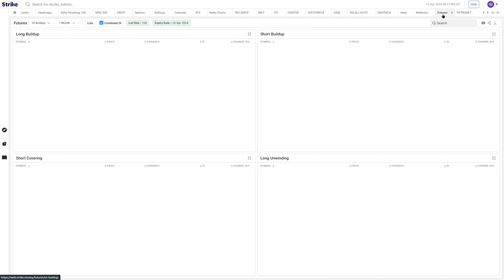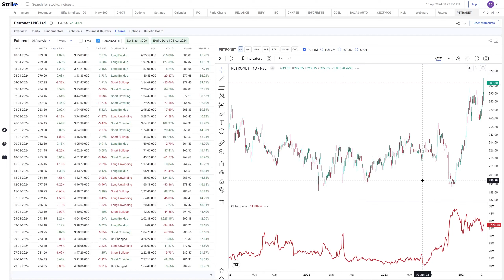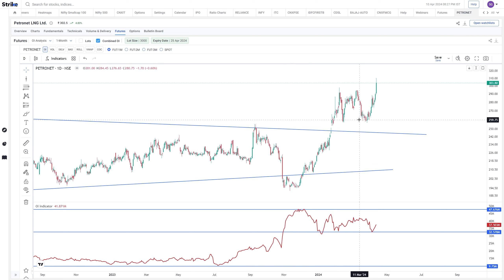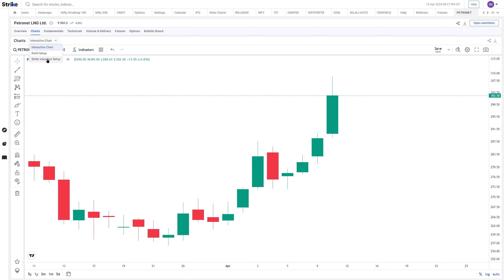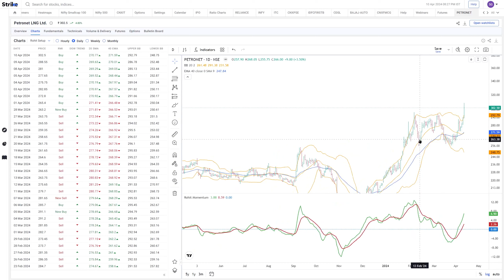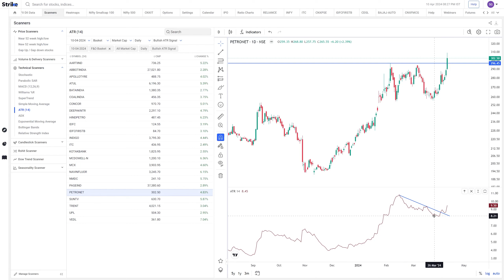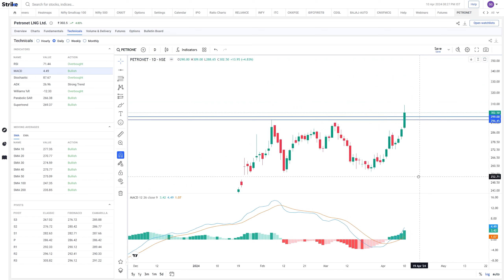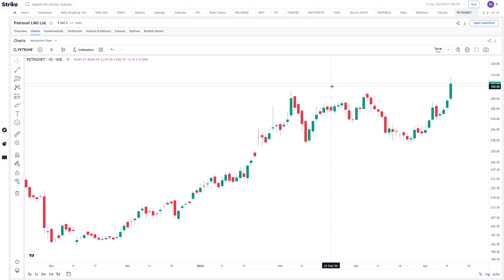Petronet LNG Ltd. detailed analysis | Stock analysis PETRONET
In this video we've analysed Petronet LNG Ltd. stock in depth. The stock broke out above it's all-time high in yesterday's session and has closed above previous all-time highs. We've looked at the fundamentals as well as conducted a detailed analysis of this promising stock in this video.

Watch LIVE Stock Market Analysis of Nifty, Bank Nifty, Trending Stocks Daily. ✅Supercharge Your Stock Trading.

Strike - Supercharge Your Stock Trading | Mere Paas Data Hai
Trading in any financial market should be done with sound knowledge and the help of a qualified investment adviser. This is not a recommendation to buy/sell. It is our endeavor to educate viewers on the use of these models and how markets work using our models.